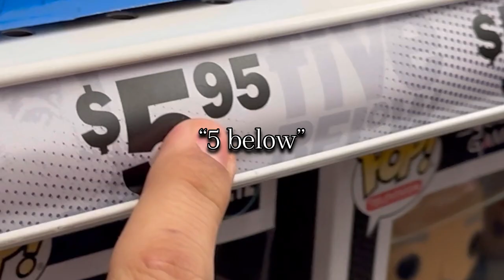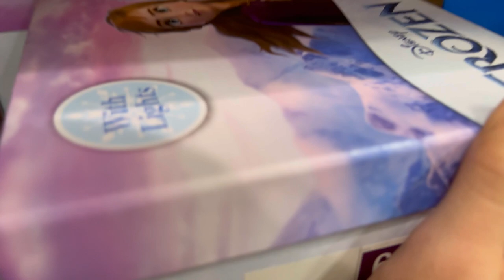Vlog with Kendy!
Had fun with Kendy and the Team ❕🙏🏼